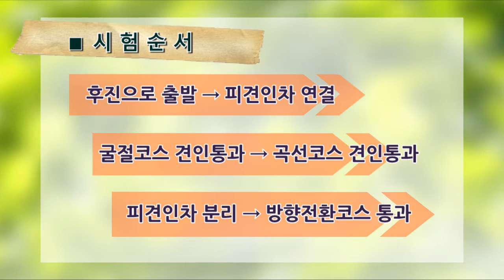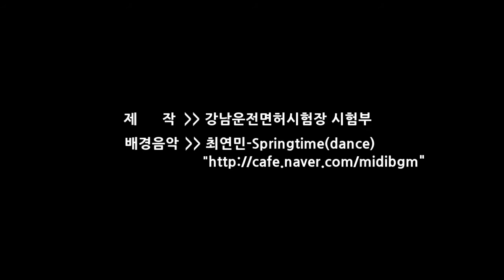강남면허시험장 레커 기능시험-재업로드